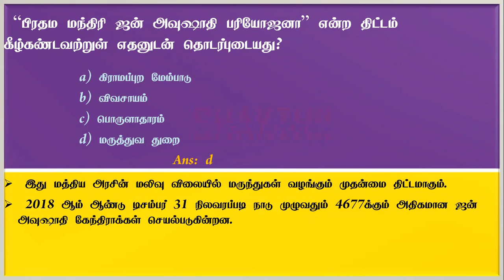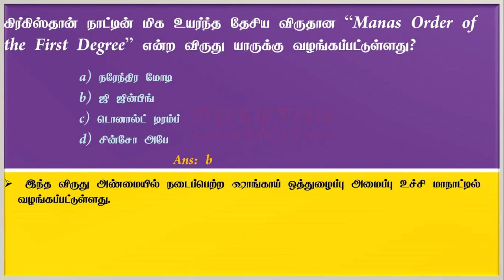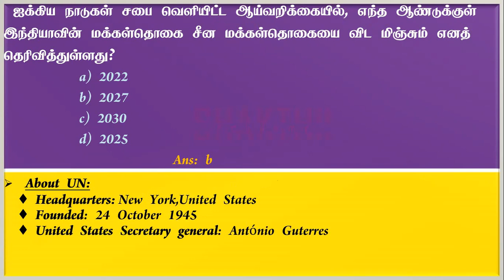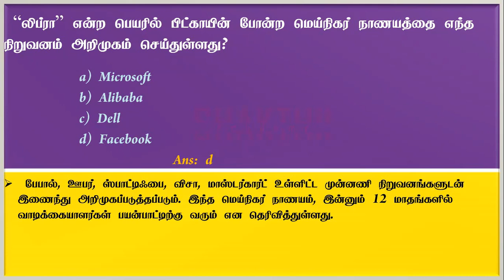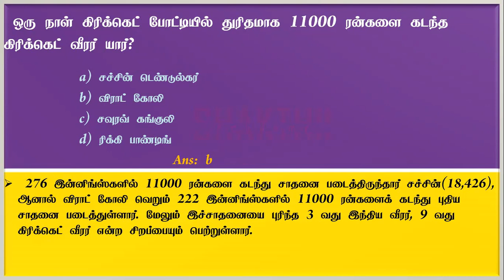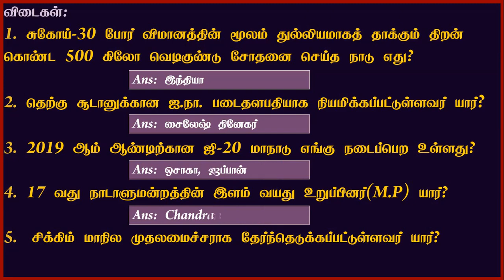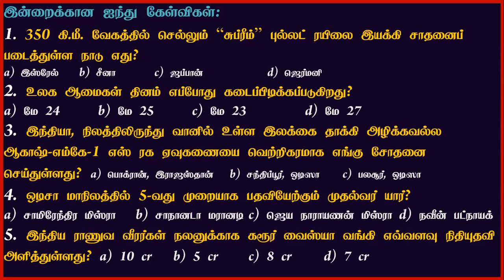Daily Current Affairs in Tamil,19th June 2019, TNPSC, Constable, SI, JE, NTPC, POLICE,RRB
Link for Daily Current Affairs Quiz

Watch Shakthii Academy’s Daily Current Affairs in Tamil  Useful for TNPSC, Constable, SI, JE, NTPC, POLICE, Railways,RRB,  TET, TRB, 19th June 2019, from the well experienced and success oriented faculty members,Chennai.

We are the Best TNPSC Exam Coaching Centre in Chennai and also Providing  Railways JE, NTPC Exam Coaching in Chennai. Constable, SI Exam Coaching in Chennai, Police Exam Coaching in Chennai, TNPSC Coaching in Chennai.

TNPSC Current Affairs, Railways JE Current Affairs, Railways  NTPC Current Affairs, RRB Current Affairs, Police Exam Current Affairs, SI Current Affairs,Constable Current Affairs,TET Current Affairs,TRB Current Affairs.